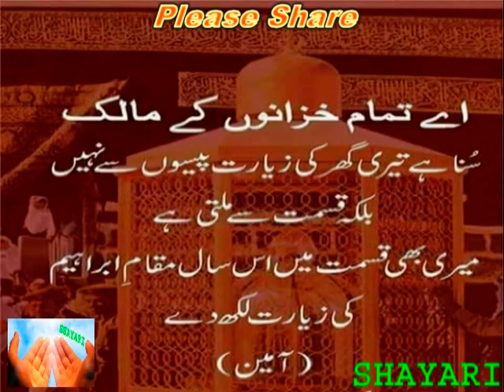O Lord of all Treasures_हे समस्त खजानों के स्वामी_اے تمام خزانوں کے مالک_Aye tamam khanu ke malik